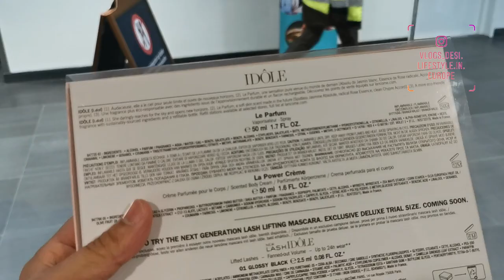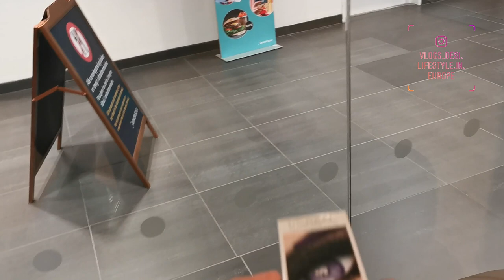Bohut Bari Offer Milli He | Successful Petroleum Engineer | Subtitled Vlogs Desi lifestyle in Europe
Urdu / Hindi with English subtitled
In this video, I will talke you with me on my big day. This might motivate you
 and you will get ideas on how to become successful Engineer". Look around wherever you happen to be sitting right now, and you will see the fruits of engineering genius. Chances are, you are reading this on a powerful smart phone or tablet, on a device with more computing power than the average mainframe 20 years ago. My experience, wisdom and knowledge might be helpful for all of those who want to know about it.

An engineer uses science, technology and math to solve problems. We can see engineering everywhere in the world around us, improving the ways we work, travel, communicate, stay healthy, and entertain. Petroleum engineering is a field of engineering concerned with the activities related to the production of hydrocarbons, which can be either crude oil or natural gas. A petroleum engineer is someone who locates reservoirs of natural gas and crude oil beneath the earth's surface, and then determines if the effort of extracting the product will be worth the time and money for the company he/she works for. After the decision has been made to drill, it is the job of the petroleum engineer to find the best and most cost efficient way to extract the product. Basically, petroleum engineers are concerned with four main areas: finding oil, evaluating whether it has potential, recovering the oil, and transporting/storing it.